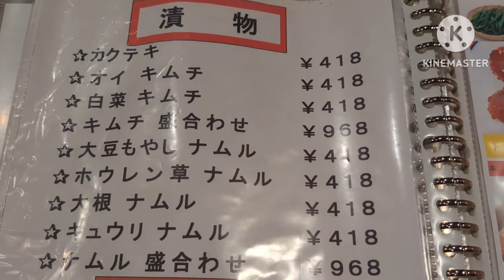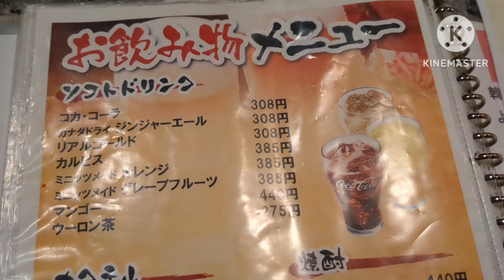ひがし田 本店【福岡県久留米市】〜久留米で骨付きカルビは○○〜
久留米で骨付きカルビといえばこのお店。